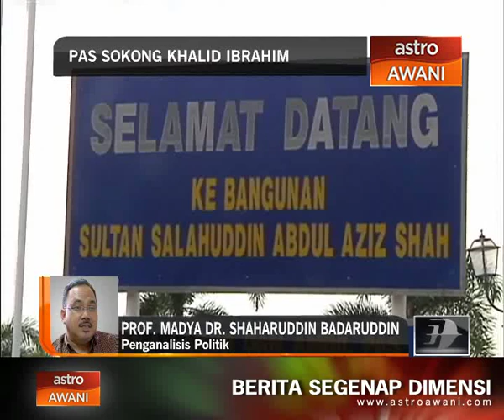Pas sokong Khalid Ibrahim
Penganalisis Politik, Prof Madya Dr Shaharuddin Badaruddin mengulas mengenai kemelut dalaman politik Selangor selepas Datuk Seri Hadi Awang tegaskan pendirian PAS menyokong MB sedia ada.